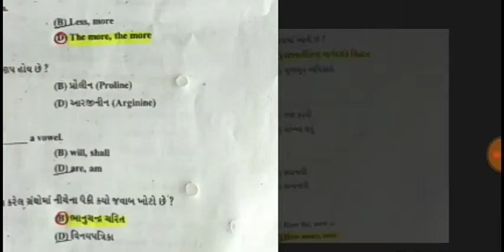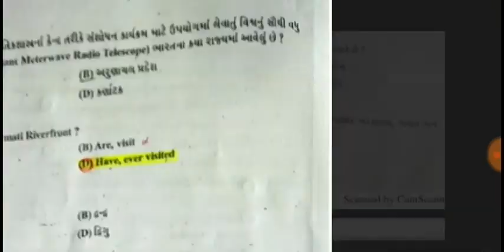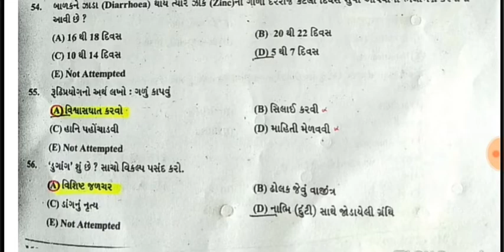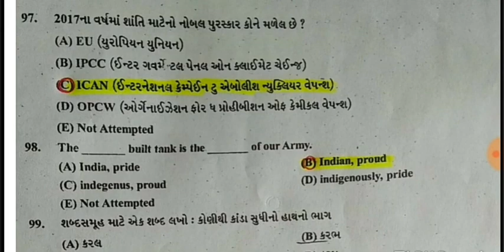Mukhya sevika paper solution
Hello friends,

Aa video ma mukhya sevika ni 23/11/2018 Na roj levayel exam Na paper na ketlak questions nu solutions aapel chhe.

So enjoy this beautiful video, and solve your paper.